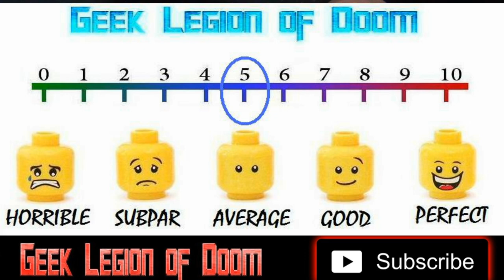THE HAUNTING OF RADCLIFFE HOUSE ( 2014 Olivia Williams ) aka ALTAR Haunted House Horror Movie Review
The Hamilton family moves into a large country house on the Yorkshire Moors to supervise its restoration from a dilapidated B&B to the original Victorian grandeur. When wife, mother, and renovation expert Meg Hamilton first loses her London team after an accident, then a local Yorkshire team is too superstitious to continue, she's forced to carry on alone. The discovery of a secret attic room, a Rosicrucian mosaic, a bricked-up root cellar, and many other unexplainable events gradually convince Meg, her husband Alec, and their children Penny and Harper, that they're renting not only the house, but also its original Victorian owners who died 150 years ago. But before they can escape, the house and its former occupants force them to spend one last, terrifying night under its roof.